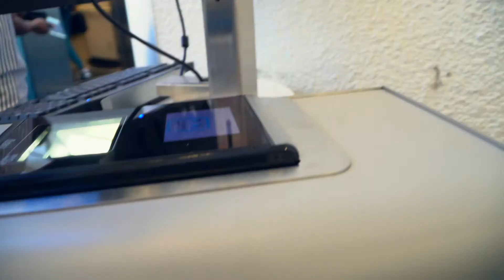Escape The States 22 - DAY 1 VIBES THE LINK UP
Escape The States loading for a magnificent wknd in the Dominican Republic.